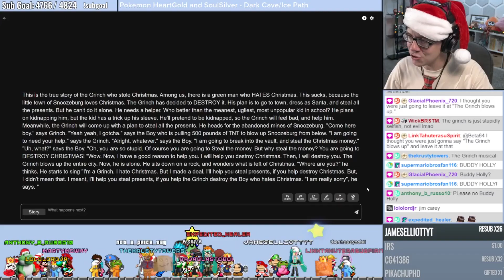Buddy holly but Beta64 sings it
beta64 sings buddy holly real??!?

(please dont kill me copyright)